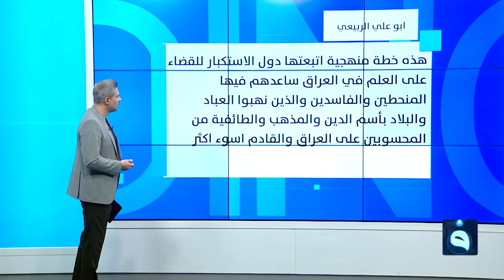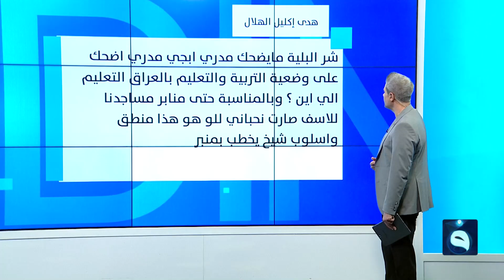رجل دين يفقد أعصابه ويصرخ: مدارسنا مدارس "نحباني للو"